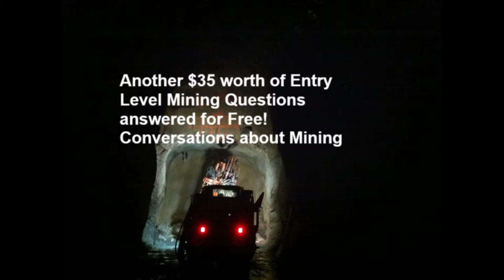Another $35 worth of Entry Level Mining Questions answered for free Conversations about Mining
In today’s video we are going to do some role playing where Jess is going to act as someone looking for information about how to get a job and how the industry works. The reason we are doing this is because we keep getting complaints from people that have paid to get a guide or some advice about basic mining questions that they want answered. People are not happy with what they read and are being told, so we decided to answer them for free. If you have a question or questions to ask, send them through and Jess will ask them for you in a future video.

Questions
1. 1.20 Why do so many people fail?
2. 9.15 What is involved in a medical?
3. 14.20 What is involved with a police clearance in mining?
4. 17.20 What’s going on with MRL?
5. 18.55 Number one thing to get a mining job?

As always it pays to know how the system works to take advantage of it. Knowing how the mine works, is the skill all the employers want, that most New Starters over look when trying to get their first job.

This is a link to the 3 Step Plan Package

If you want to talk to someone then you can contact either Jess or Andrew using these details below

Andrew (Mining Coach) from Underground Training

Jess from Beyond Recruitment and Resumes

I hope this info helps.